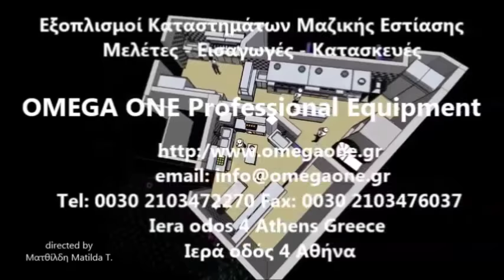Wok Κουζίνες Αερίου με Βρύση και Αποχέτευση / Special Wok with Water Tap -3 Burners